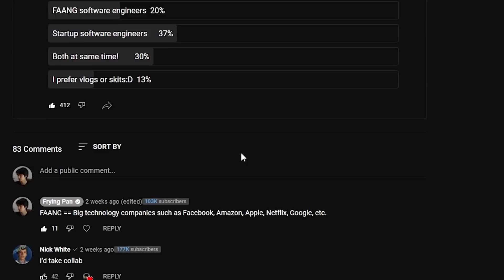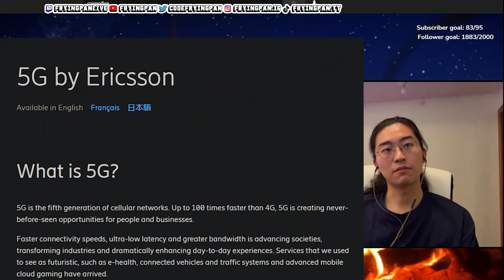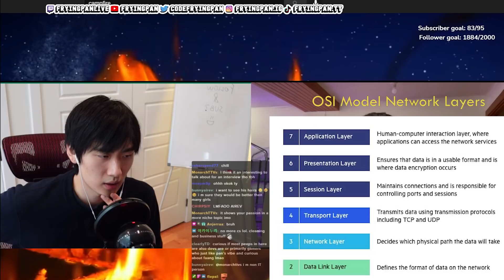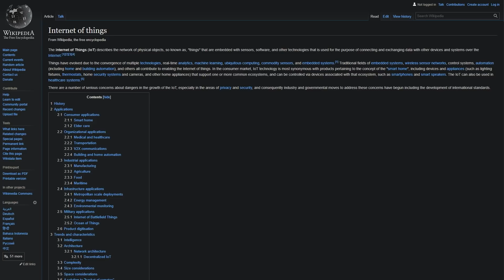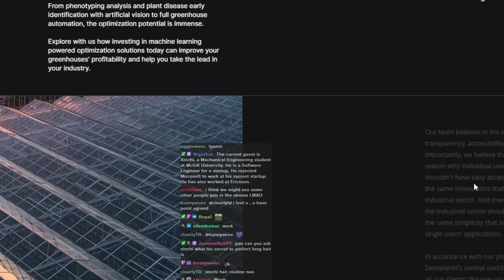He rejected FAANG to work at a startup... was it worth it?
I interviewed my friend Xinchi who's a graduating mechanical engineer major at McGill University. He first rejected Apple to work at Ericsson then rejected Microsoft to co-found his own IoT startup DemeterAI.

0:00 - intro
1:53 - WHO ARE U (not awkward at all)
2:29 - why reject microsoft for a startup
3:16 - why refuse apple for ericsson
3:42 - SWE salaries in china & working there
5:13 - does xinchi regret rejecting microsoft
5:45 - working at the startup
7:12 - what does xinchi do at the startup (IoT)
7:42 - what the startup is about
10:04 - DemeterAI website & techstack
10:42 - what he had to learn on the job
12:05 - does math matter for programming?
12:44 - current salary vs microsoft
13:27 - next 2 years plan
14:18 - q&a (IDE, cybersecurity)
15:37 - conclusion - thx for 100k subs:)

If you're looking for a cheaper phone plan, try Mint Mobile (it's what I use!)